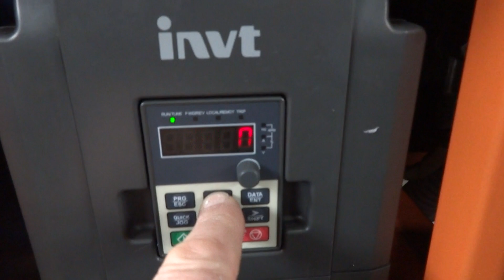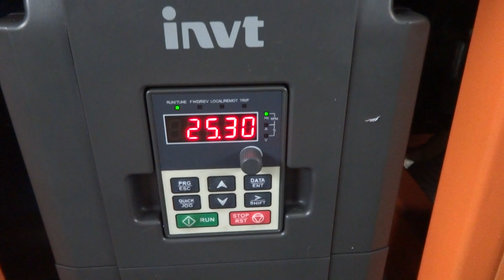Easy Wool Pro climbs Eurest. Test before leaving for Nepal.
Each machine is tested and sent a video of it to our customers. In this video you can see that the test is from crushed PET bottles collected from a landfill.